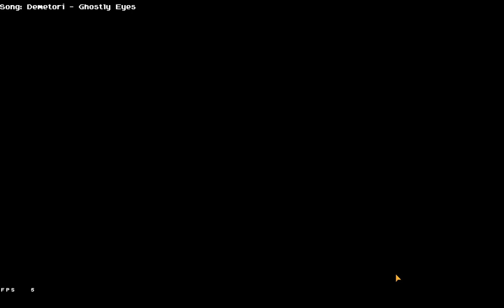Azling4 Only H9-3 | Depresso Gang | Arknights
firewatch s2 carry
song: Demetori - Ghostly Eyes